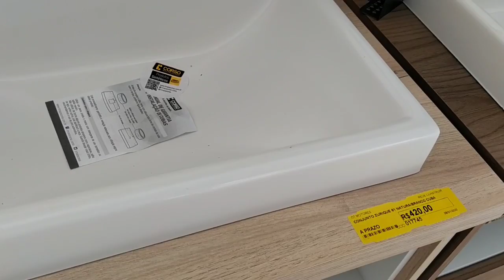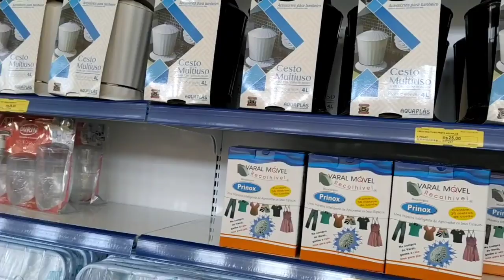TOUR loja GT MOTORES UM PISO MAIS LINDO QUE O OUTRO COMPREI TUDO JA